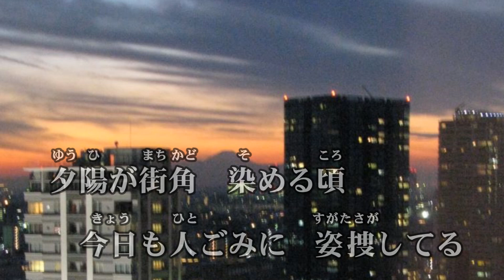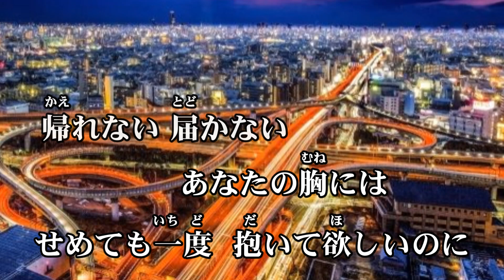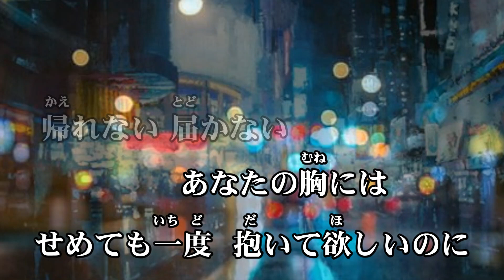新曲！ 2022.04.06.発売 岩出和也『都会の迷子』 のカバーです。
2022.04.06.発売の新曲！ 岩出和也『都会の迷子』COVER  キー坊
作詞 / かず翼　作曲 / 田尾将実。さっそく唄ってみました。